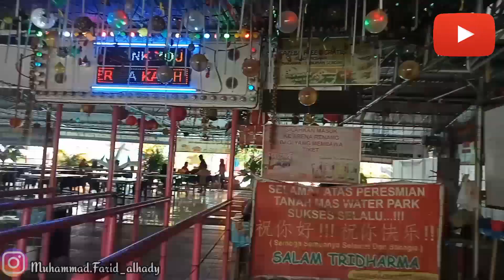Berenang dengan suasana di batasi jumlah pengunjung dan protokol kesehatan yg cukup ketat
salah satu tempat berwisata di kota Palembang yg menyajikan wahana air
jangan lupa like komen dan subscribe nya ya guys,semoga channel ini bisa terus berkembang dan memberikan video2 yg lebih bagus lagi kedepan nya, thankyou for watching this video guys,jangan lupa bahagia.